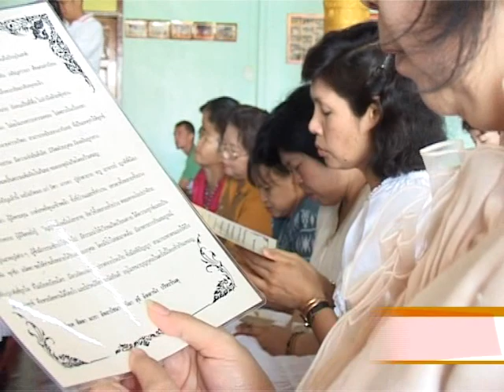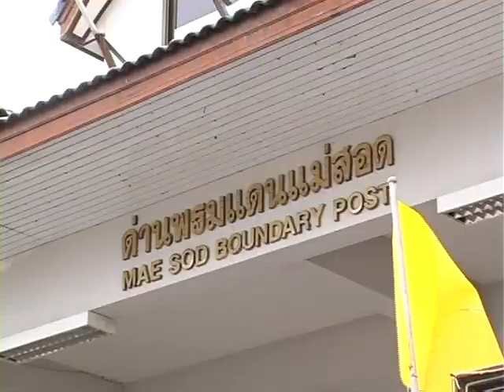วัดจรเข้ เมียวดี พม่า